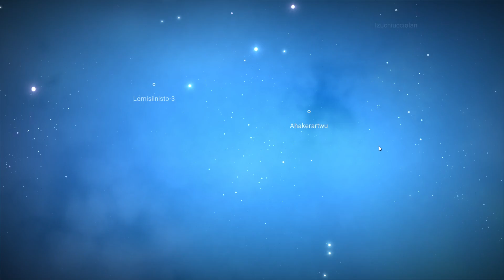NoMansSky Gemeinschafts-Expedition September 2023 #04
Wir können jetzt tatsächlich auf unserem Frachter andocken. Keine Ahnung, warum das jetzt geht. :-)
Die Ausstattung ist natürlich noch sehr spartanisch, nur einige Landwirtschaftsräume und die Brücke. Ok, aber immerhin schon ein Frachter...
Nachdem wir nochmal die Fregatte neben unserem Frachter durchsucht und nichts gefunden haben, warpen wir zu einem anderen Sonnensystem und schließen damit einen weiteren Meilenstein ab.
Wir landen direkt in einem Asteroiden-Feld und schießen einige ab, damit wir unsere Ressourcen etwas auffüllen. Dabei erreichen wir gleich den nächsten Meilenstein - 40 Asteroiden abgeschossen - wie schön.  :-)
Und wir landen auf dem ersten Planeten im neuen System und scannen Tiere, Pflanzen und Mineralien.
Soweit so gut, es geht voran!  :-)